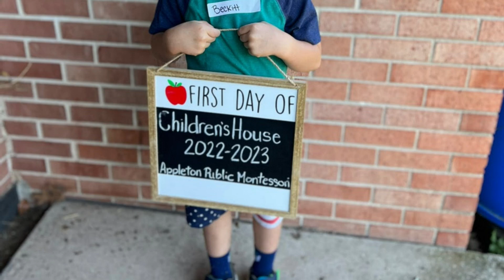Beckitt Bridge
Beckitt moving to First Grade